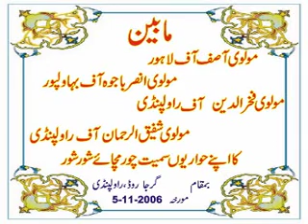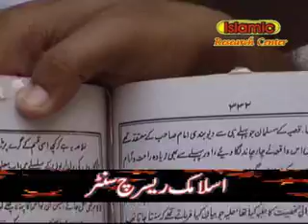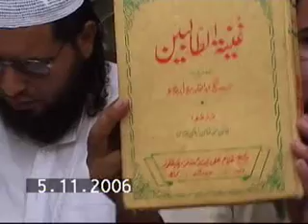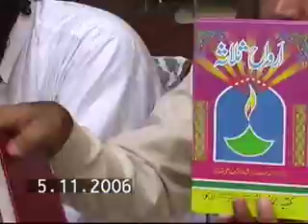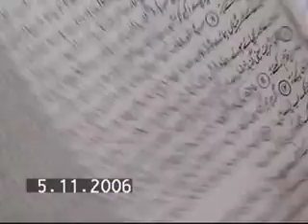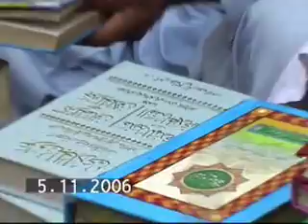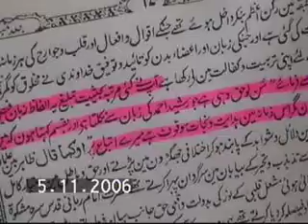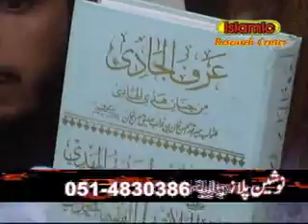Aqaaid Ulama-e-Deoband - Dr. Talib-ur-Rahman (2/2)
Aqaaid Ulama-e-Deoband by Dr. Talib-ur-Rahman